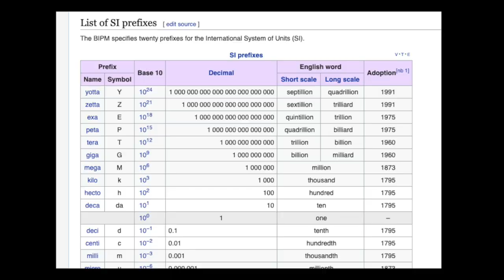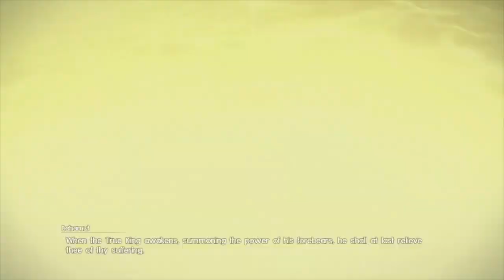The Unknown Lore of Bahamut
Video showcasing the recurring creature "Bahamut" as he appears throughout the Final Fantasy franchise. The King of Dragons is one of the most fearsome foes one could ever meet, and on the occasion he lends his aid to the party, he is one of the most devastating weapons they can wield against their enemies.